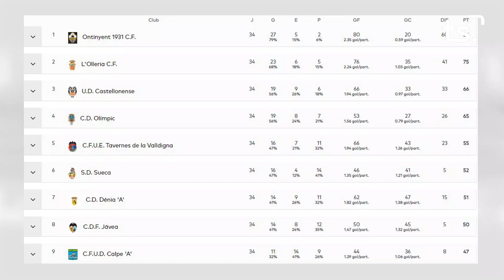FEM SPORT 2023-05-22